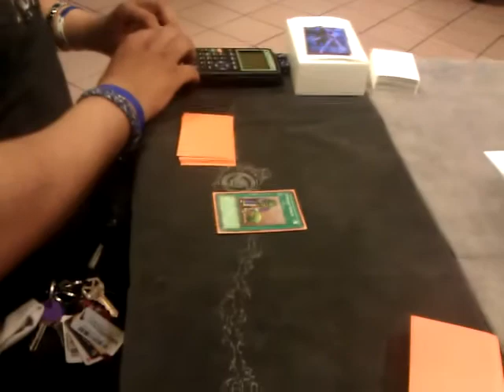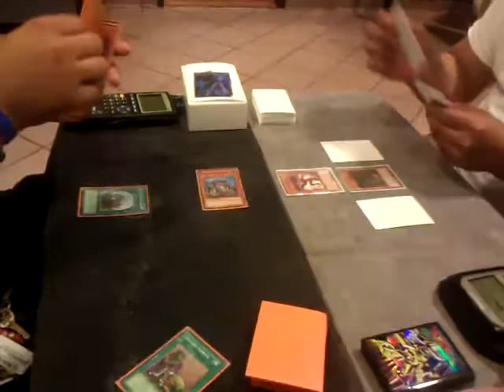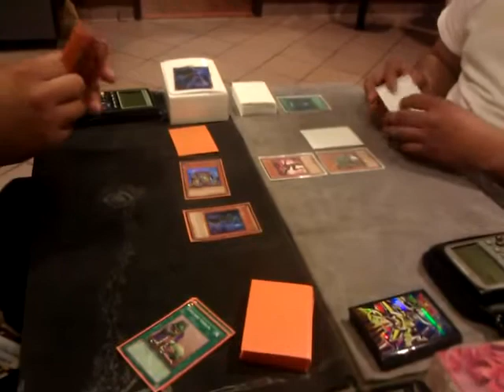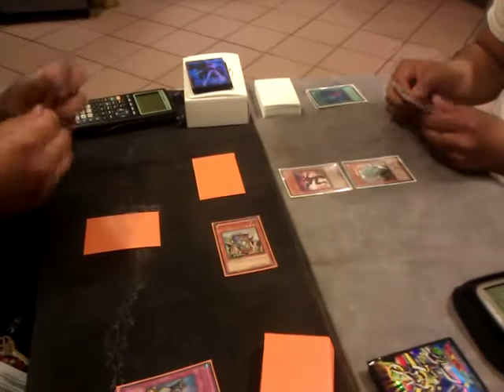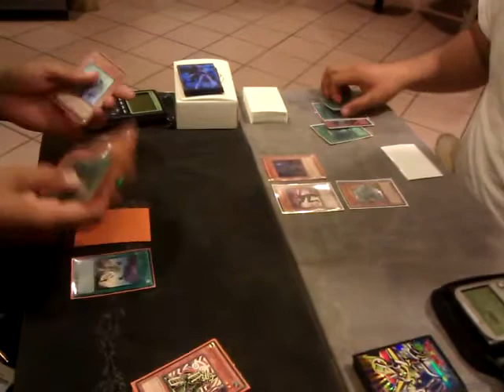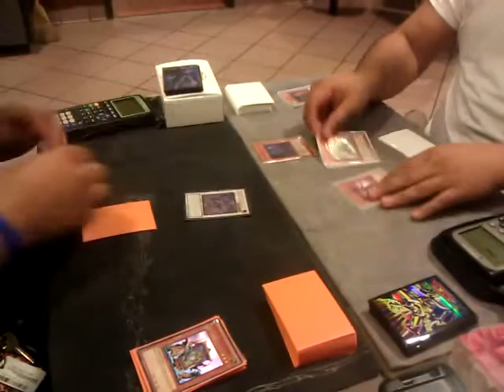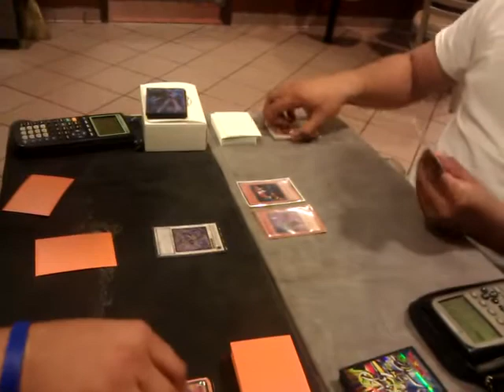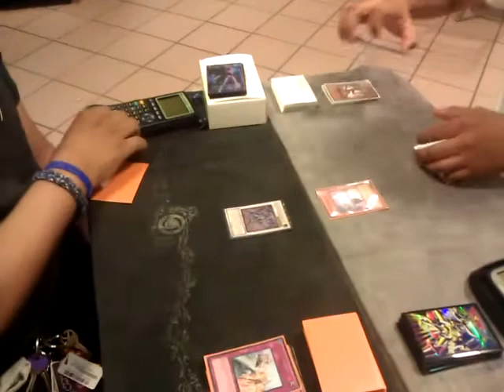Epic Duels: Me(Inzektors) vs M.Arroyo(Six Sams) Game 1